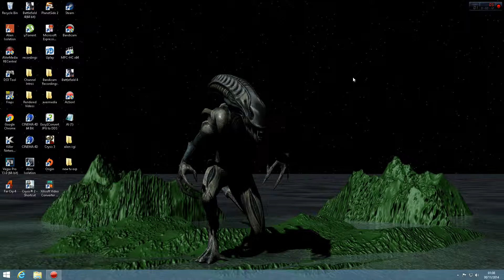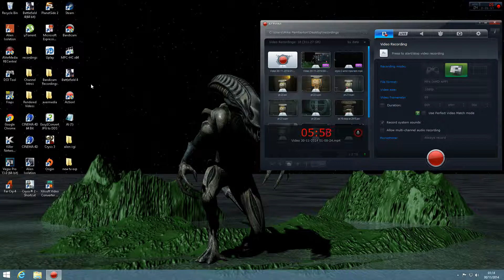Mirillis Action Mini Review and Gameplay Test Recordings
Why not give this excellent screen/game recorder a go? i did and i am convinced that it is the best one i have used so far.